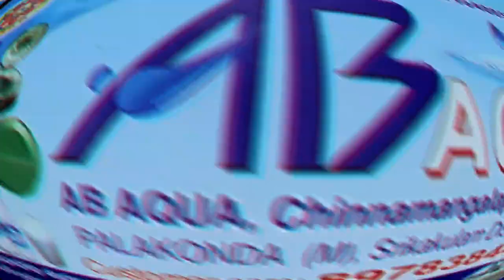" Pilloo pillooo..." - 2023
Papammapeta village Sankranthi Celebrations 2023

Dancers              : Chakri,  Jyothsna,  Siddu, Chandini, Mohan, poojitha, Pradeep, Nandini, Bardwaj, Meenakshi

Song : Pilloo pilloo.

Choreographer : Chakri Master

Make up             : T. vasudevarao

Video editor       : B.Baburao